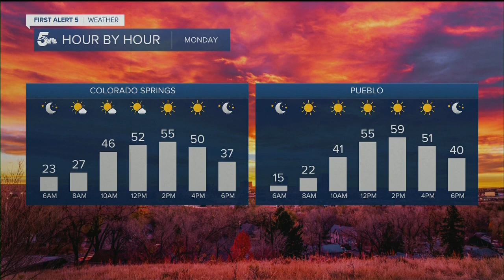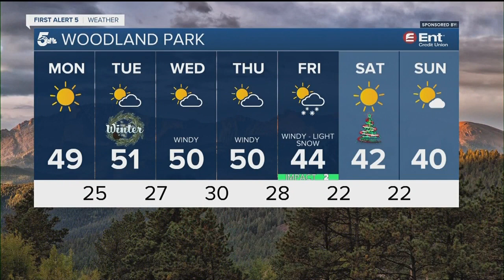A sunny & warm end to fall for Southern Colorado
High pressure will continue to influence our weather on Monday with blue skies, light winds and warmer than average temperatures.